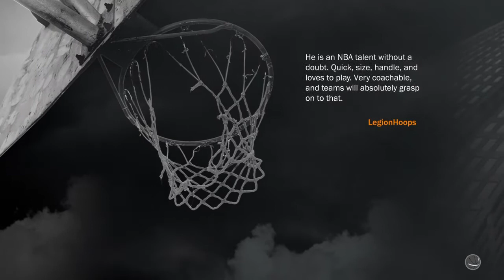How To Get VC Fast In 2k17 Quickest Method !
This video is how to get vc fast in 2k17